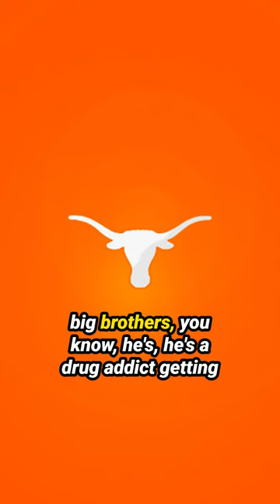Texas A&M Will ALWAYS Be Little Brother!